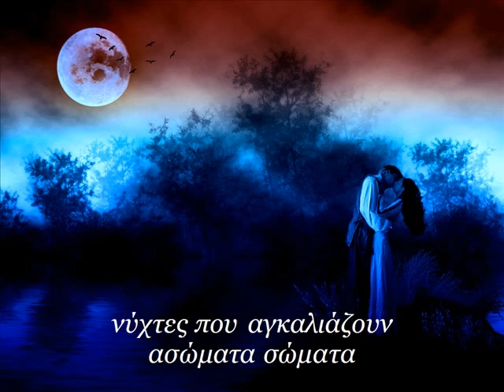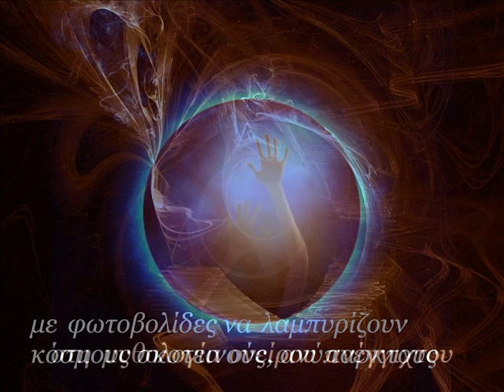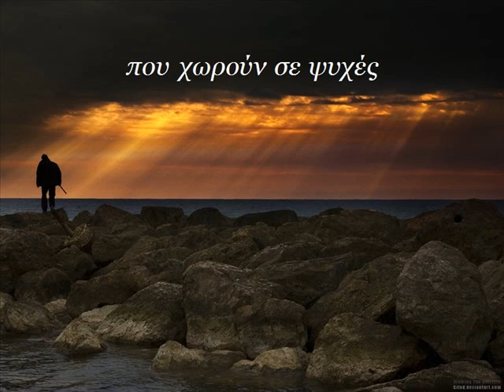Άρωμα ποιημάτων - Σοφία Στρέζου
Άρωμα ποιημάτων

Στάζει λέξεις η μνήμη τ' ουρανού
σε σελίδες λευκές
ανακυκλώνοντας την ανάμνηση.

Κι είναι το ξάφνιασμα από άρωμα ποιημάτων
που ακόμα δεν έχουν γραφτεί
στην αφοσίωση που υπερβαίνει
την αναπαραγωγή των αισθήσεων,
νύχτες που αγκαλιάζουν ασώματα σώματα
φύλλα τρεμάμενα σε καταιγίδα αδούλωτη
με φωτοβολίδες να λαμπυρίζουν
κόσμους σκοτεινούς, ανύπαρκτους
στη μυθολογία ονείρου ανέγγιχτου
με τα σημάδια της λύπης
σε ραγισμένα μάτια
σε χαρακωμένα δέρματα
με ξεβαμμένη πια
τη θάλασσα των συγκινήσεων.

Κεντημένα γράμματα
καλούν αποστάσεις κι απρόσιτους προορισμούς
που χωρούν σε ψυχές
φάροι που μαγικά φωτίζουν
καρδιές σπασμένες
χορδές που βγάζουν φωνή
στο μακριά του χρόνου